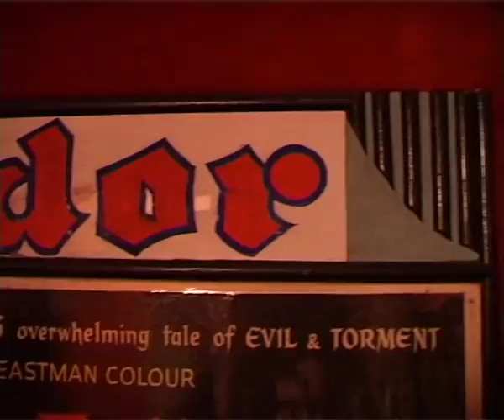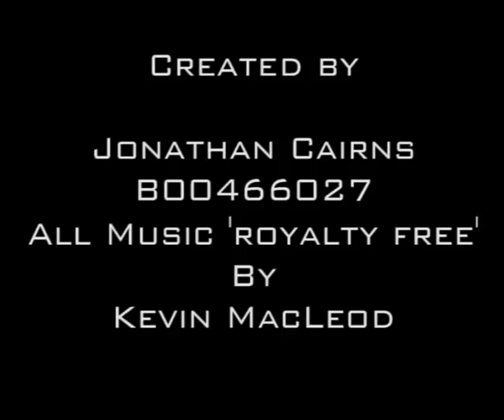Documentary - Representation of Film within Northern Ireland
A documentary I created for my Masters Degree.

There were numerous problems with creating this documentary. It initially started off as 'The Representation of Palliative Care in media within Northern Ireland'. Do to time constraints it had to be scrapped and altered drastically.

I loved interviewing George Clarke and it was brilliant to meet Noel and Roy Spence. I am unhappy with how I connected the interviews together. I will learn from these mistakes for future reference and ensure that I improve.